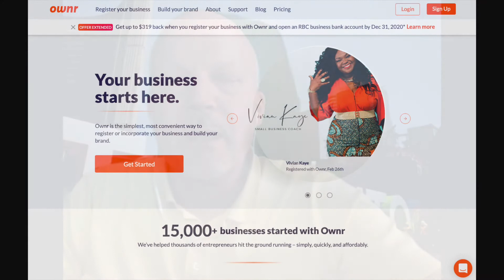Product AMA - Growth and product marketing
In our 4th Product AMA we discuss how a product companies approach growth and product marketing. Lee Garrison hosts the discussion with guest Jenna Kellner, Head of Revenue, Growth and Marketing at Ownr, an RBC Venture